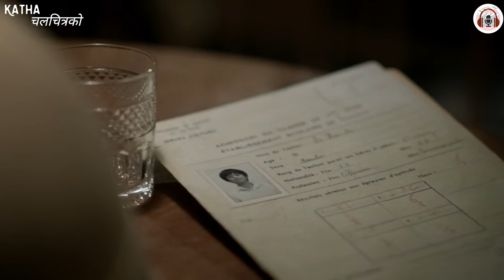EMOTIONAL 😭 Soldier's Wife Sacrifices her Life for her Son but.. Movie explain in nepali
Movie: song of the south vietnamese emotional movie explanation in nepali by katha Chalchitra ko.

It's a serial journey of a lost boy, named An, who experiences various adventures and tragedies on his way to looking for his father.